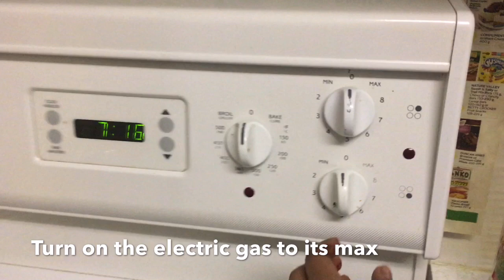Soft Roti / Phulka In Electric Coil Stove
Hello friends,

I have shown you easiest  method of making soft Roti /Phulka using grill in electric coil stove.
You can find this grill in any indian grocery store. I live in Toronto so, I got it from Panchvati superstore.

Please give your comments and feedback !!!

Press bell 🔔 icon for update.